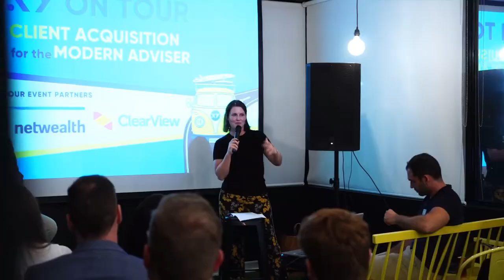Engine Room Podcast #10 - Brad Rogers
In this episode, Andrew is joined by Brad Rogers, Financial Planner and Business Owner at WealthShore. They chat about how he got started in financial advice, how he maintains a culture of togetherness in his practice, and the importance of having a support network.